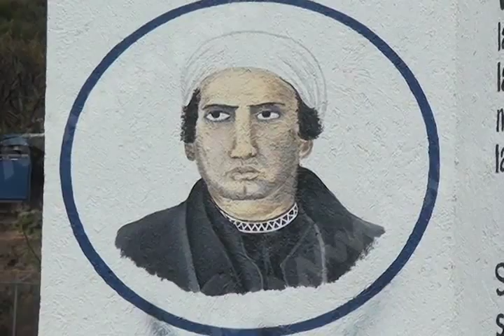HOMENAJE PROFESOR ASESINADO MVM TELEVISIÓN